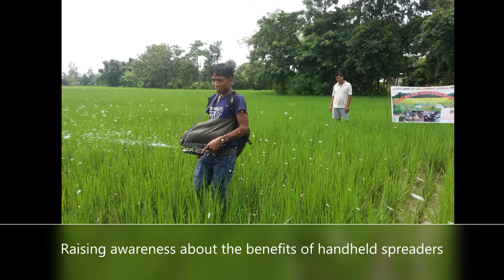Raising awareness about the benefits of handheld spreaders in Nepal